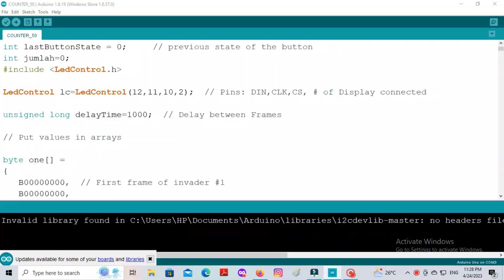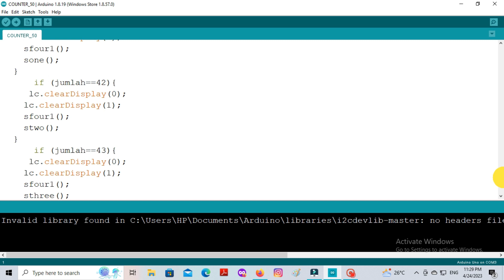|| OBJECT COUNTER USING LED DOT DISPLAY , IR SENSOR & ARDUINO ||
So i do tech stuff...
Hey guyzz.. Sourav here..So in this video i made an object counter using led dot matrix display , ir sensor and arduino . Watch the complete video and tell me which process is the best approach in the comment section.

 IGNORE THE BELOW PARAGRAPH !!
it is one of the best Arduino project , Best DIY project , Best Electrical Project for students / beginners. We make best science projects using DC motors , IR sensors , Relays , Analog Joystick,
Motor Driver , leds , Breadboard , Ultrasonic sensors , Arduino Uno , 9v Battery , Drill machine , Wood cutter device , Programming , Computer , RC car , Remote control car , Electrical components.
--LINK OF THE CIRCUIT DIAGRAM